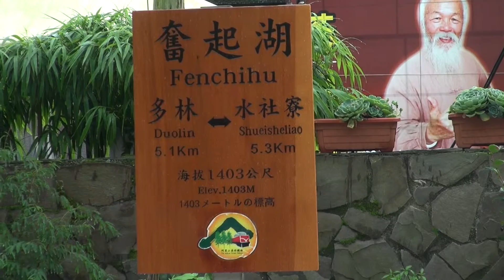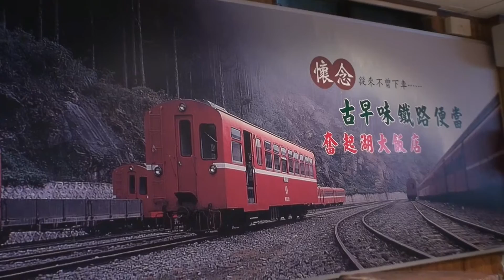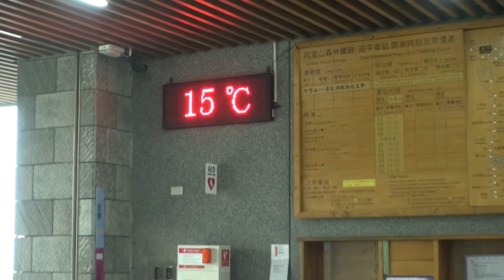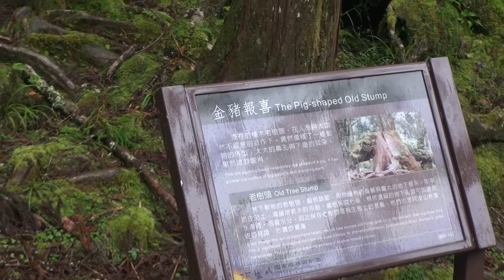台灣環島之旅台南至阿里山五